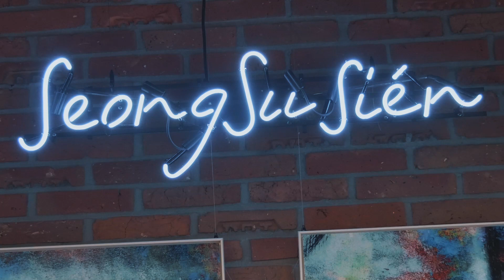[성동구청] 성수도시재생 X CLC (feat. 승희, 엘키)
성동구와 걸그룹 CLC(큐브 엔터테인먼트)의 콜라보레이션 뮤직비디오, 성수동 편입니다!